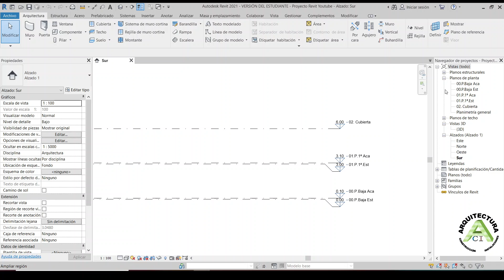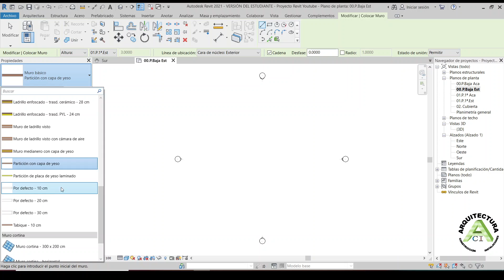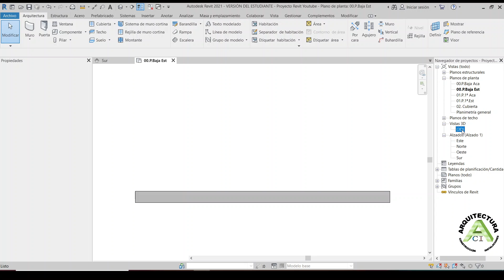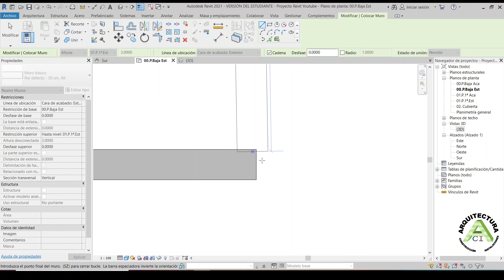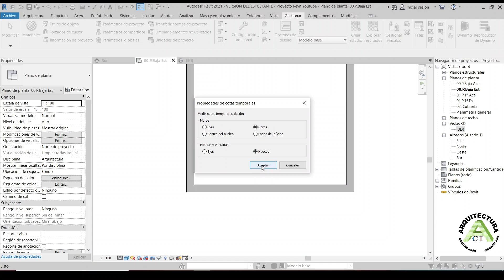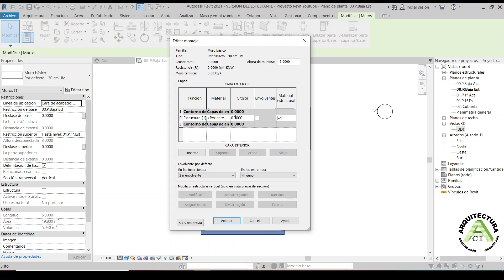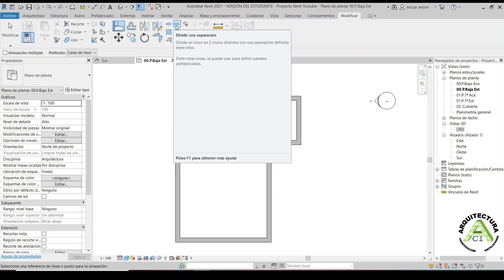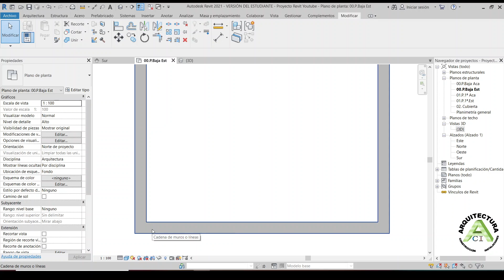🏡 03. CURSO BÁSICO REVIT 2021 GRATIS. Parte 3. Muros. ESPAÑOL/ESPAÑA. 👨🏼‍💻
Curso básico de REVIT para el manejo del programa de una manera sencilla y rápida.
Iremos metiendo los distintos elementos de la vivienda, como muros, suelos, puertas, mobiliario, techos, secciones, planos.
Gracias.

Este es el enlace para Google Drive, para descargar el plano.

TUTORIAL DESDE CERO 2021 REVIT 2021 PARA PRINCIPIANTES desde cero.